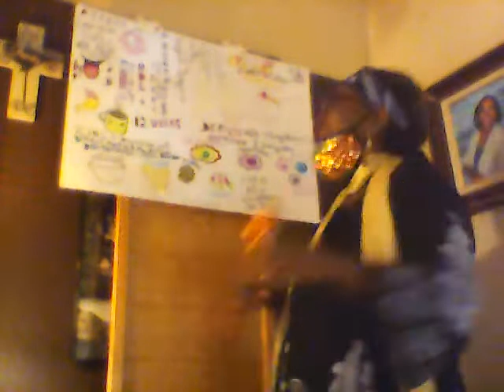Dance 1 Awareness on Vitamin Zinc!